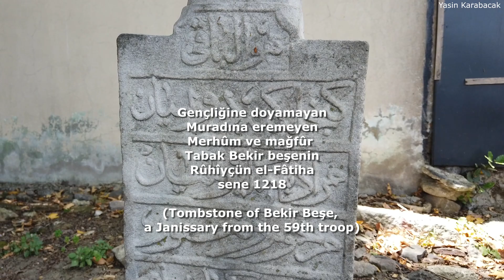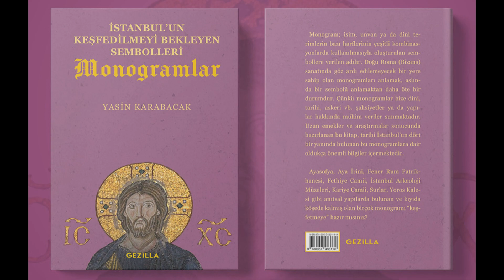Yeniçeri Mezar Taşı, 59. Bölük (Janissary Tombstones), Eyüpsultan